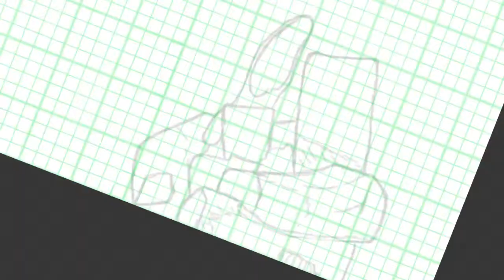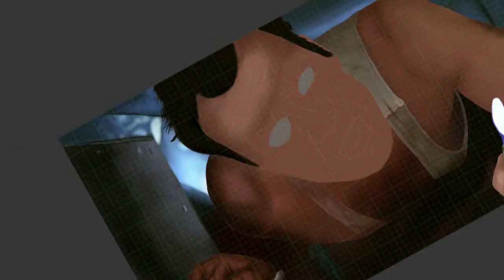Die Harder. (Sketch club tutorial).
"Come out to the coast, we'll get together, have a few laughs..." Ref used, drawn on iPad.